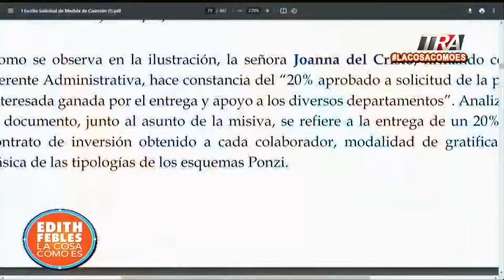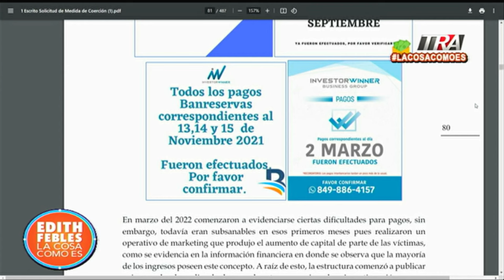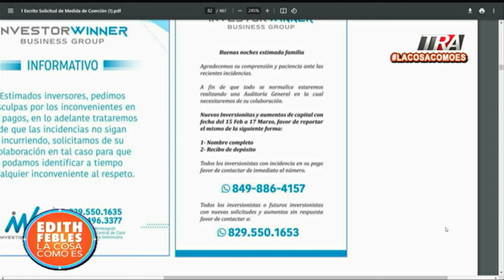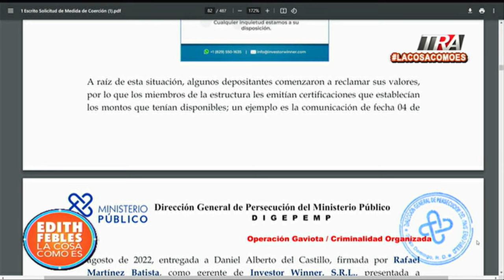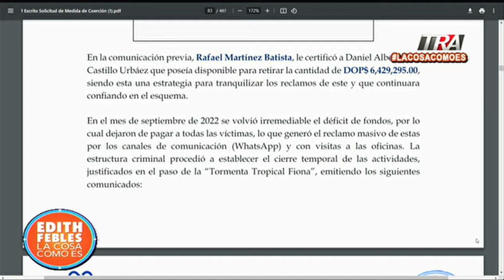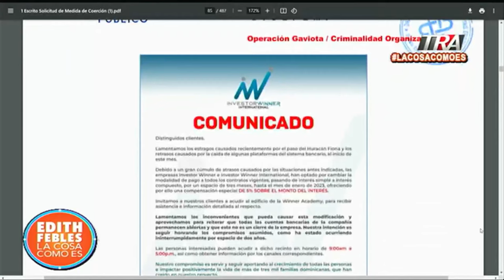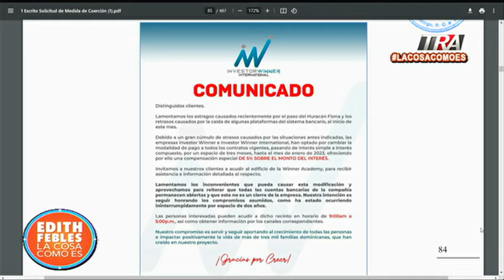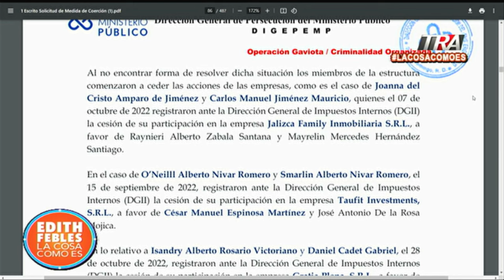Las excusas que daban para no pagar a inversionistas Caso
Canal Oficial Periodista Edith Febles